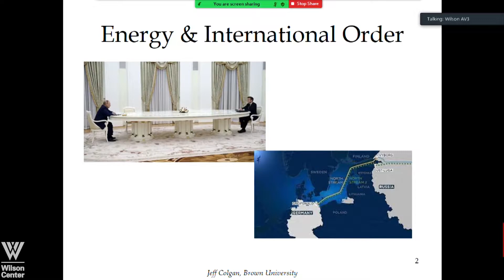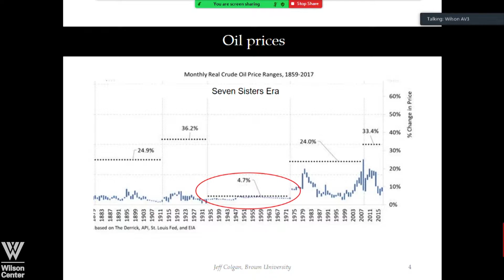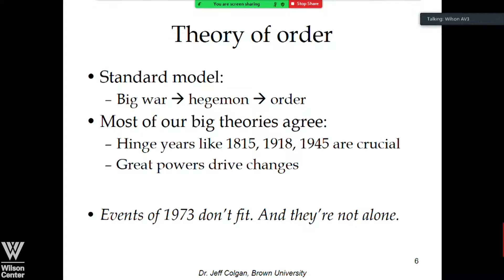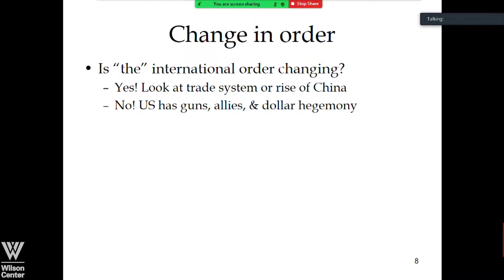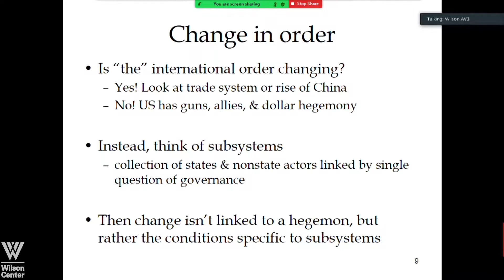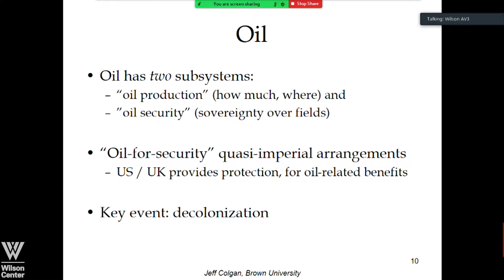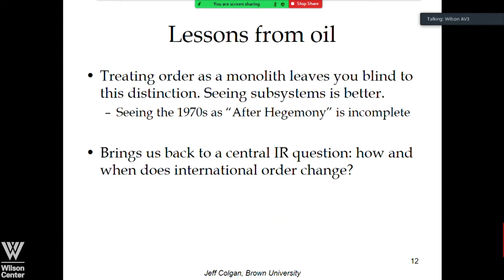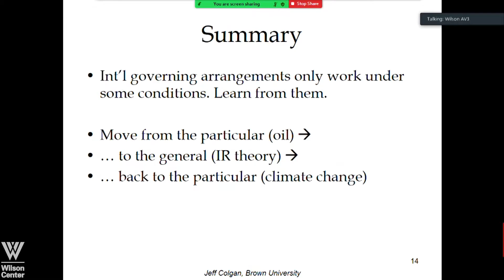Partial Hegemony: Oil Politics and International Order (Book Launch)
In his new book, Partial Hegemony: Oil Politics and International Order, Dr. Jeff Colgan unpacks the role that oil politics has played in the global order to illustrate that “the” liberal international order is actually made up of subsystems that operate individually and can undergo significant changes without upending international order. This fresh perspective on international order can inform more effective design of new international governing arrangements on topics ranging from climate change to peacekeeping, and nuclear proliferation to the global energy transition.